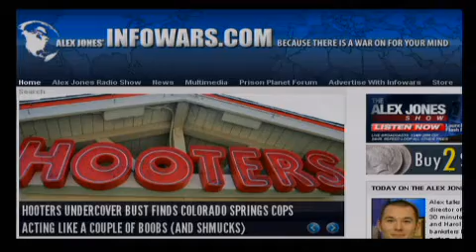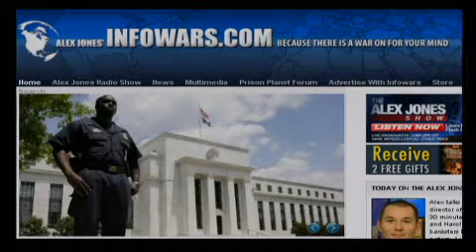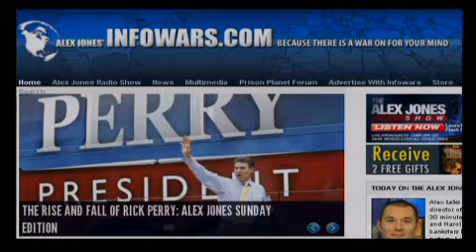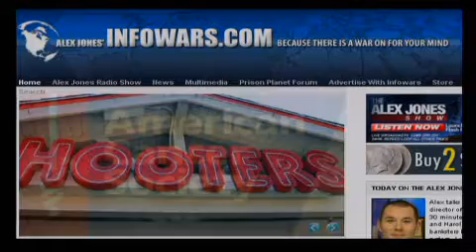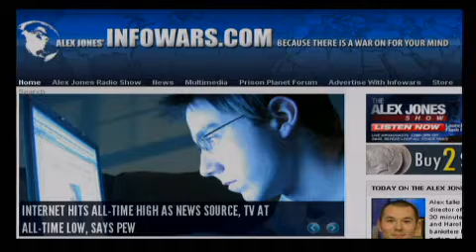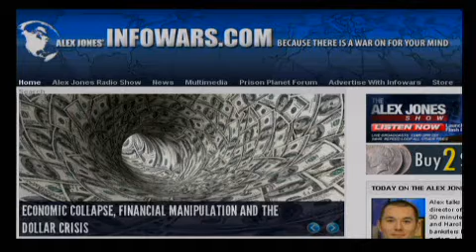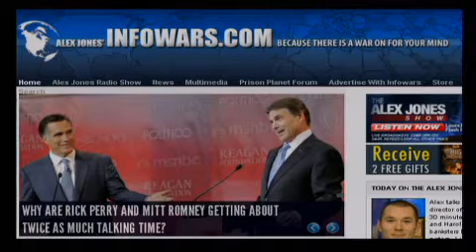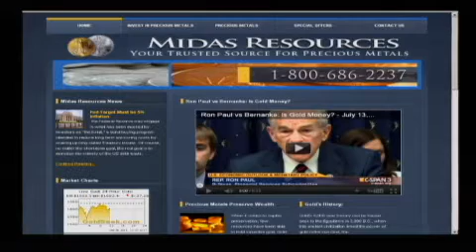The Alex Jones Show - 9/26/2011 - 12/12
Alex talks in-studio with Tad Lumpkin, director of The American Dream, a 30 minute animated film by Lumpkin and Harold Uhl that reveals how the banksters have rigged the financial system. Lumpkin is an 11-year veteran of the entertainment business working both on the executive side and the creative side of film making. Alex also runs down the latest breaking news and covers the unraveling of the Perry campaign, Ron Paul's chance at taking the GOP nomination, and the continued implosion of the economy in Europe and the United States. Alex also takes your calls.